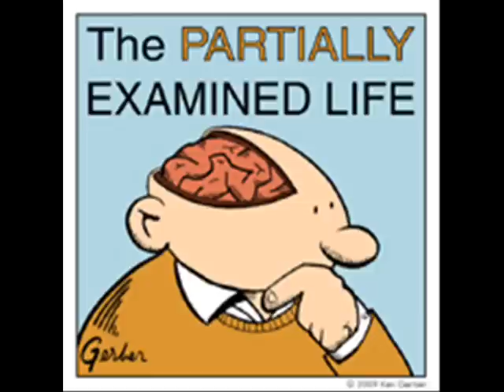Partially Examined Life podcast - Danto - The Philosophical Disenfranchisement of Art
This is an excerpt from a past episode of The Partially Examined Life podcast, discussing Arthur Danto's The Philosophical Disenfranchisement of Art. You can find the unabridged Danto podcast, along with dozens of others discussing philosophers from Plato to Kant to Wittgenstein, at the Partially Examined Life